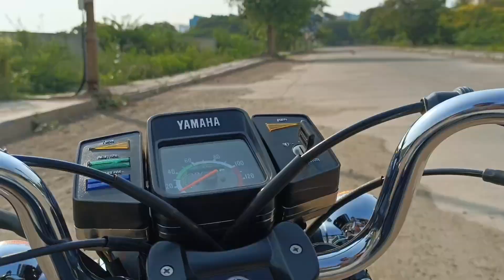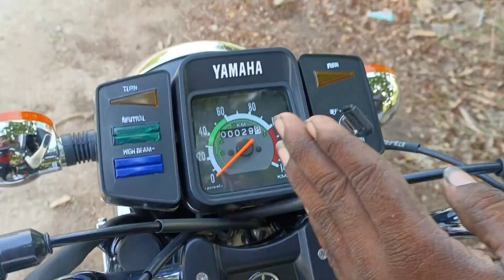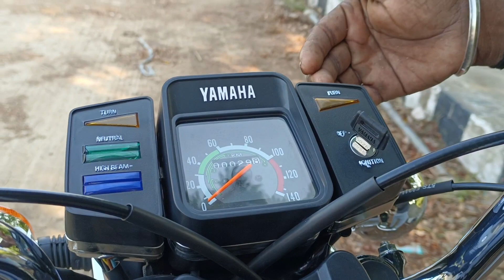YAMAHA RX RESTORE WORK#rxking